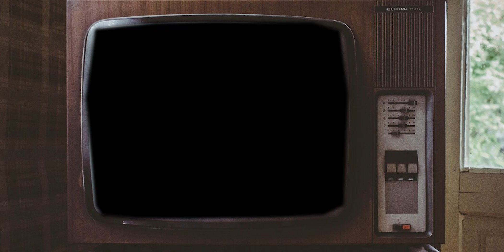80'lerin ve 90'ların Vazgeçilmez 60 Çizgi Filmi | Most Lovest Cartoons of 80s and 90s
Araştırma Fabrikası olarak bu videomuzda; 1980'li ve 1990'lı yıllarda efsaneleşmiş olan 60 Çizgi Filmi size sunduk.  Gelin hep birlikte çocukluğumuzu hatırlayalım. İyi seyirler :)